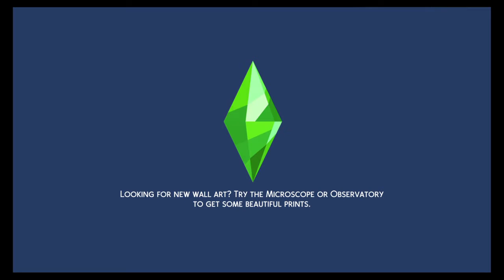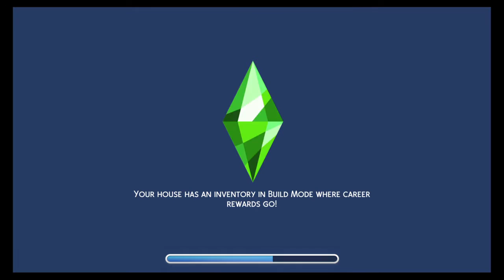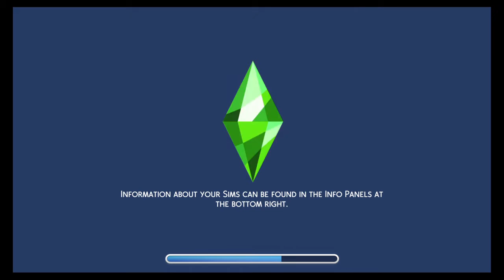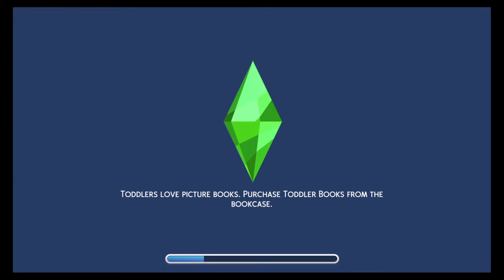Darth Vader gets married: the sims 4